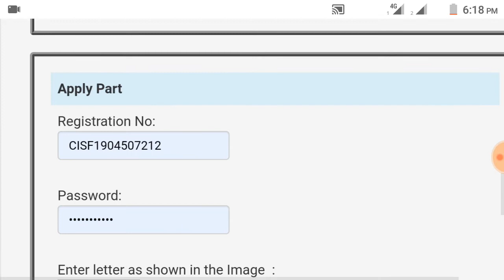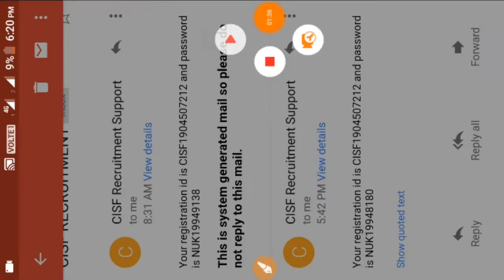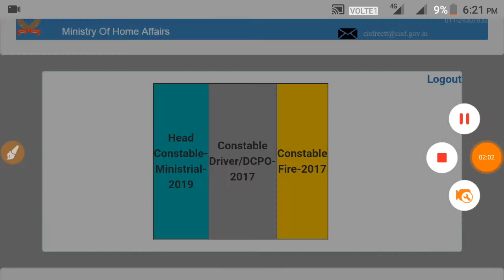Cisf hc /min Admit cards released |how to download admitcards | complete process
cisf hc/min admitcards download